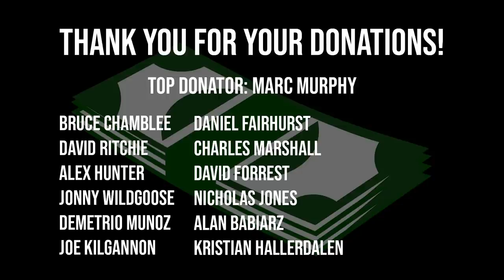How Does The World's Strongest Man Recover?